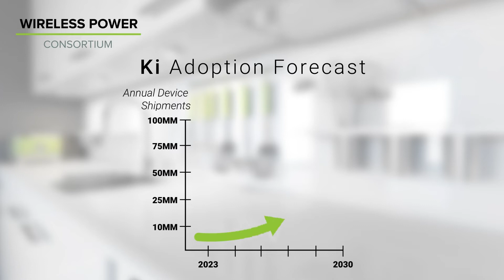Ki Is Enabling Interoperability of Appliances in the Kitchen of the Future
The Wireless Power Consortium’s Ki Cordless Kitchen standard is more than the kitchen of the future – it is a leader for tomorrow’s technology.

From griddles to juicers, and slow cookers to toasters, compatibility is essential to the Ki Cordless Kitchen. Industry forecasts predict that once the Ki Cordless Kitchen standard is released, adoption will accelerate, driving shipments to almost 100 million devices per year by 2030, with blenders, food processors, mixers and kettles leading the way.

Just as the Wireless Power Consortium’s Qi standard ensured interoperability of smartphones with different Qi Certified wireless chargers, so too will the Ki Cordless Kitchen standard drive broad acceptance and interoperability across dozens of appliances and cooktop manufacturers.
Whether built into countertops, imbedded in cooktops, or installed under tabletops, transmitters are designed with universality in mind and are easily identified by the Ki Cordless Kitchen standard’s logo. This means the transmitters will work hand-in-hand with appliances regardless of make or model to offer the highest level of efficiency, safety and flexibility. Professional chefs and home cooks alike can use any Ki Cordless Kitchen appliance on any compatible transmitter! Whether in a different room or in a different house, the interchangeability provides freedom from worrying about being locked into a particular brand or proprietary technology and gives manufacturers the opportunity to focus on developing features.

The Ki Cordless Kitchen standard is the essential ingredient in bringing wireless power technology to the kitchen of the future!

Key benefits of a Ki Cordless Kitchen:

1. Space efficiency. Allow food preparation, cooking and cleaning to all take place on the same surface; a cordless kitchen will offer unprecedented flexibility to use kitchen space as needed—great for small kitchens.

2. Smart. Two-way communication between the appliance and power transmitter adds intelligent features

3. Convenience. Transmitters are compatible with all non-metal counter or tabletop materials. Once installed, operating enabled appliances is as simple as placing them above an installed transmitter and turning them on.

4. Easy clean up. Simply place the appliances in the dishwasher or clean by hand in the sink.  The electronics are water-sealed to make clean up easy.

5. Modern design. Since the power transmitters are installed underneath kitchen counters and tables, all wiring is out of sight. This creates a sleek, ultra-modern design for the kitchen.